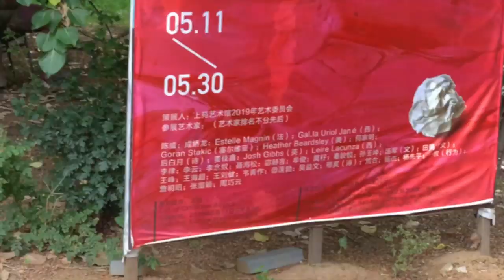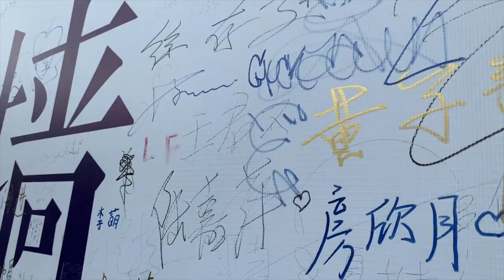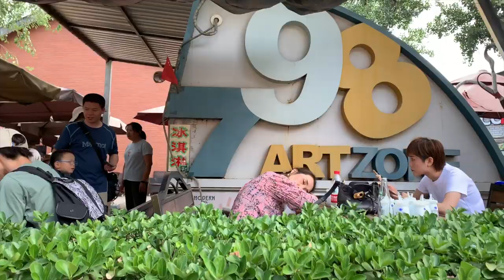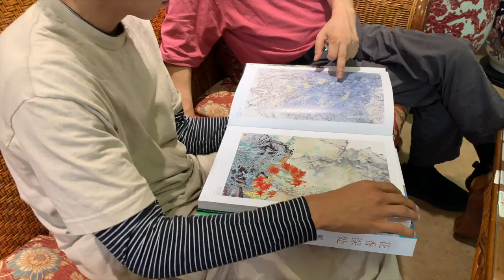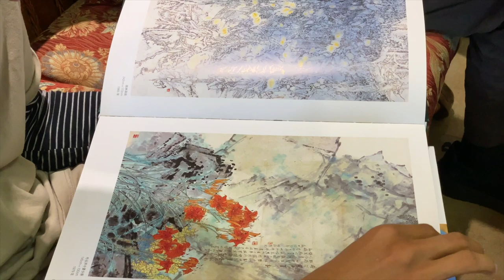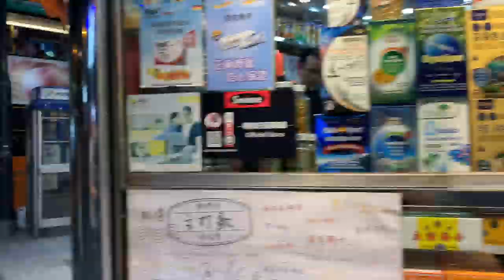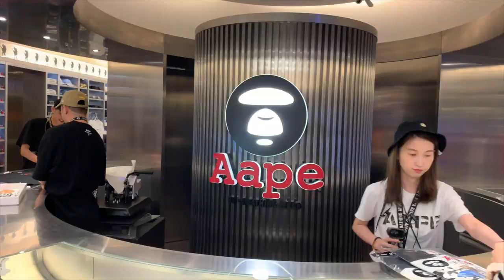Chuck Achike - Beijing & Hong Kong Art VLOG.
Recently spent some time in Asia, so thought i'd throw together this little film showing some of the amazing art i discovered & got to experience out there.  Thank you to Shangyuan Art Museum. 2019 International Creative Project ( Art Residence ) - The Beautiful people at the Liu Chaunbao Solo Exhibition and everyone that welcomed me with open arms. I can't begin to describe how influential and impactful this trip was for my artistic development. So grateful for every opportunity that comes into my life. Hope you enjoy,

Music in this film is by some amazing artist from the uk. List below.

Harleighblu Bluestaeb - Present
Oscar Jerome - Gravitatez
SAZ / Airborn Gav - Sensations

Chuck